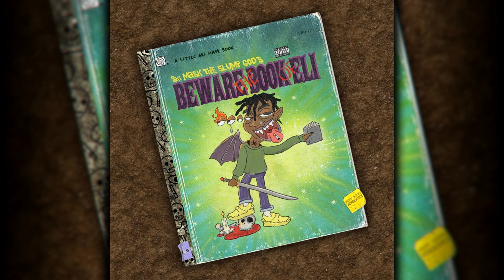Ski Mask The Slump God - DoIHaveTheSause? 🔊8D AUDIO🔊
🎧 Comment song requests below 🎧

All music is credited to and owned by the artists as titled.